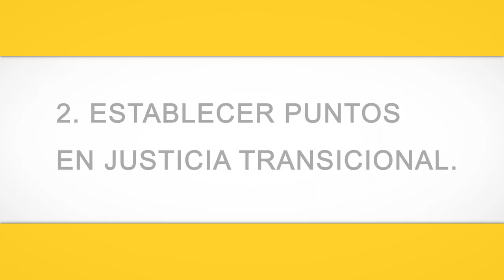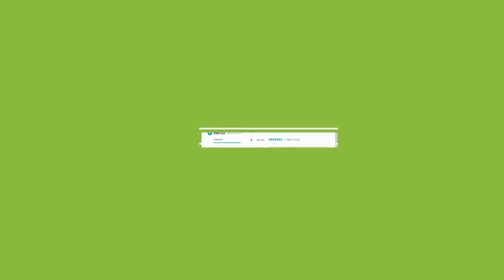Senderos de Paz con el Senador Iván Name Vásquez